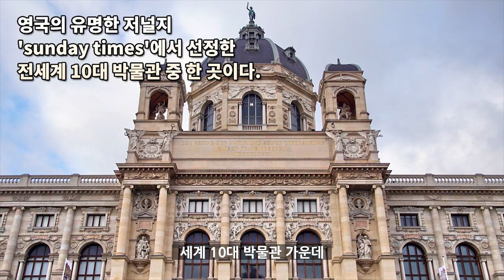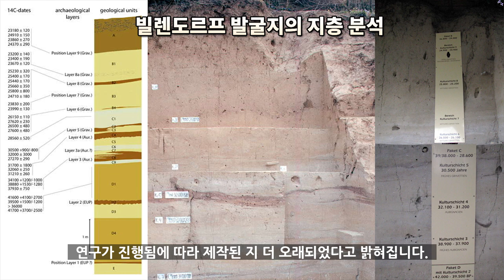빌렌도르프 비너스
세상에서 가장 오래된
여신 조각상으로 알려져 있는 조각은
신화 보다 20,000년 이상 앞선 역사를 가지고 있는
빌렌도르프 비너스 조각상입니다.

Kevin MacLeod의 Greta Sting에는 크리에이티브 커먼즈 저작자 표시 4.0 라이선스가 적용됩니다.

Audionautix의 Big Horns Intro 2에는 크리에이티브 커먼즈 저작자 표시 4.0 라이선스가 적용됩니다.